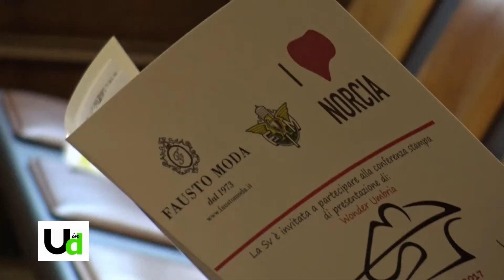Torna Wonder Umbria, evento mototuristico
Presentata la terza edizione di Wonder Umbria la manifestazione motociclistica non agonistica di Maxi Moto Group 2.0 che quest'anno avrà sede ad Amelia